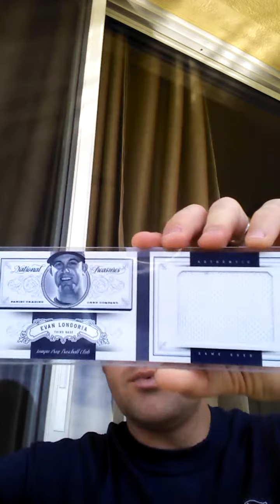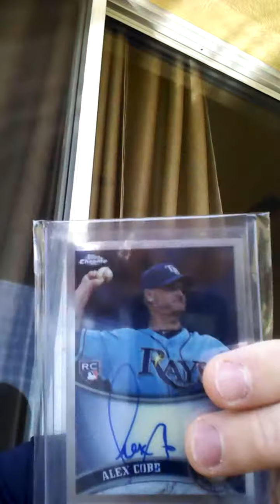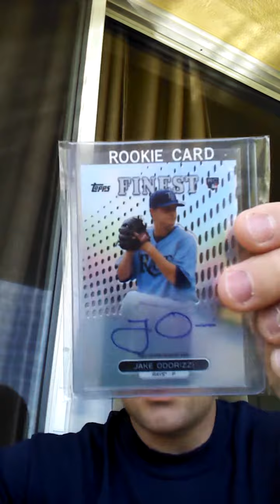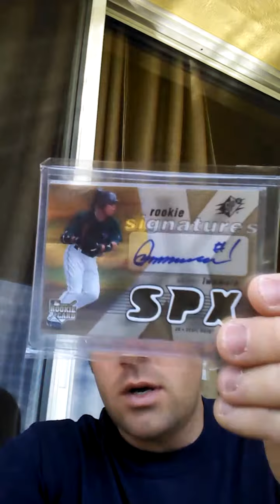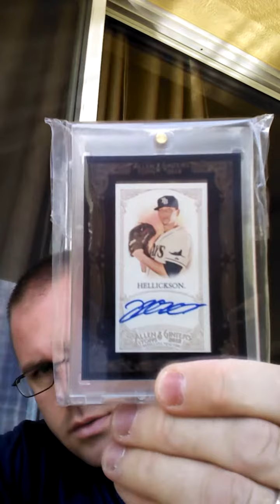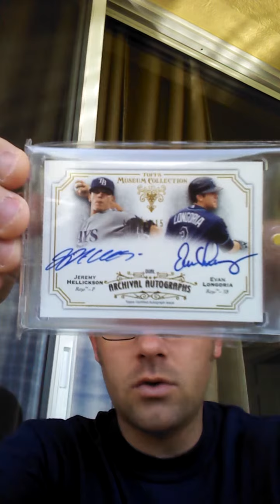"PC Showcase Week" Day 4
This is my Tampa Bay Rays PC. Thanks for checking it out.